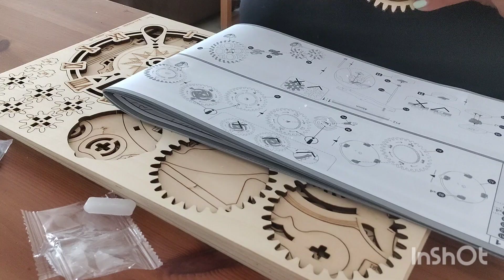Reloj con forma de búho.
Maqueta de madera. Reloj con forma de búho de @rokrpuzzles

Músico: ASHUTOSH